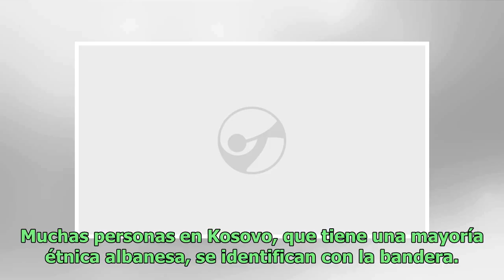La FIFA abrió un proceso disciplinario contra Xhaka y Shaqiri por celebrar sus goles con una cons...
La FIFA abrió un proceso disciplinario contra Xhaka y Shaqiri por celebrar sus goles con una consigna política